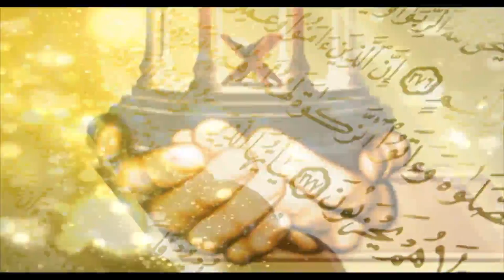AEIN MAAF KARAIN By Dr Zeba Waqar